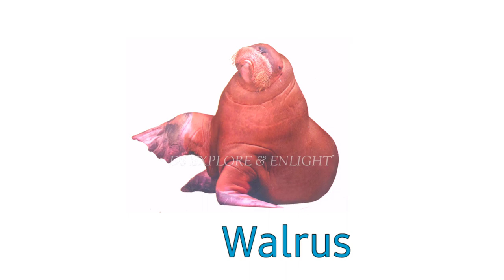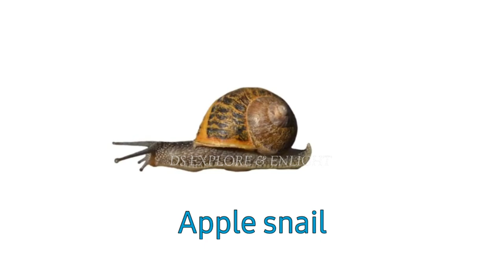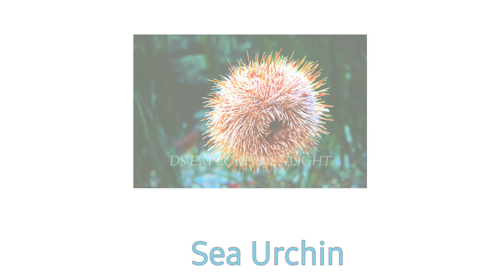Sea Animals Vocabulary|Aquatic Animals Name|50 Water Animals Names